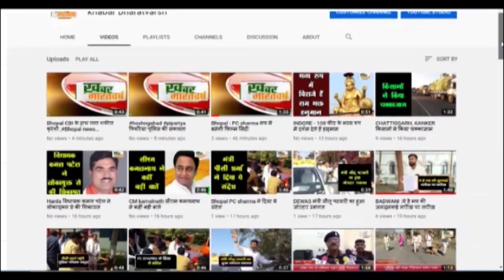सौसर : महात्मा ज्योतिबा फुले की 196वी जयंती शासकीय कन्या उमा. विद्यालय सौसर मे मनाई गयी